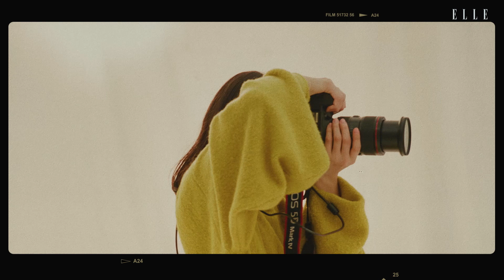【シリーズ第四弾】二階堂ふみとeriが語る、洋服と地球への愛｜FOCUS ON Vol.4｜ ELLE Japan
アクティビストとしての覚悟を決めた二階堂ふみが、自らカメラを手に、今気になる人やモノにフォーカスする連載。Vol.4のゲストは、古着ショップ「DEPT」はじめ数々のブランドのオーナーであるeriさん。

二階堂ふみ（FUMI NIKAIDO）
1994年、沖縄県出身。映画『ガマの油』（2009年）でスクリーンデビュー。その後も日本を代表する演技派女優として、『ヒミズ』（2012年）、『悪の教典』（2013年）、『私の男』（2014年）、『リバーズ・エッジ』（2018年）、『翔んで埼玉』（2019年）など多くの作品で存在感を見せつける傍ら、写真家としても活動中。2020年4月からスタートするNHK連続テレビ小説『エール』ではヒロイン、関内音を演じる。

eri
1983年NY生まれ、東京育ち。学生時代からビンテージワンオフブランド”CHICO”を手掛け、2004年、ファッションブランド“mother”を設立。’12年よりジュエリーブランド”VTOPIA”をスタート。’15年、父親が設立した、日本のビンテージショップの先駆けであった“DEPT”を再スタートさせ、現在原宿と中目黒にショップを構える。’16年、テーブルウェアブランド“TOWA CERAMICS”、’19年には輸入雑貨店”DONADONA TOKYO”をスタート。また、カフェ“明天好好”のプロデュースも手掛ける。